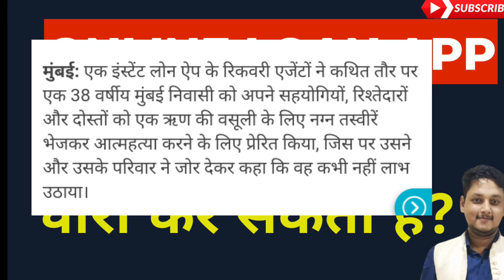Can digital loan app access your mobile gallery photo|Loan app harrasment